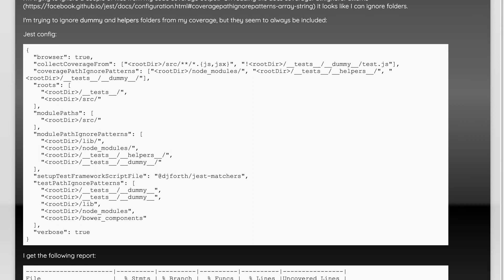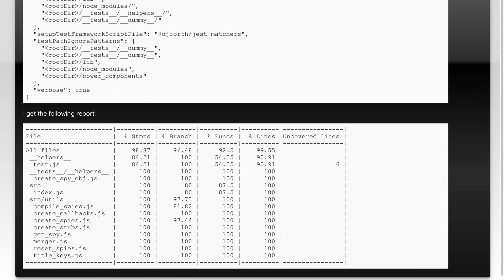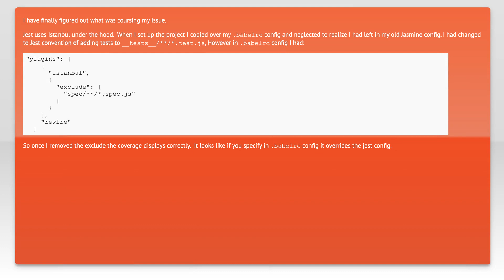Jest coverage ignore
javascript: Jest coverage ignore

Related to: javascript, jestjs